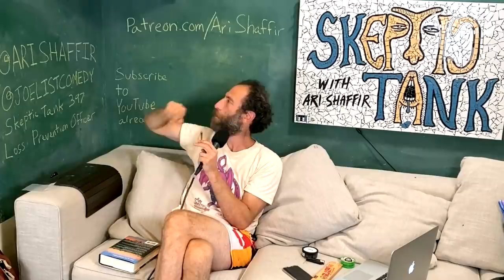Joe List: Loss Prevention Officer | Ari Shaffir's Skeptic Tank Episode 397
Comedian Joe List joins Ari Shaffir to talk about his old job as a loss prevention officer at Sears. He attributes his initial success spotting suspicious behavior to the practice he already had on comedy club audiences. Ari also makes sure to get tips and tricks for how to steal from a department store, and the best scams that happened in the mall.

Joe List has a free Comedy Central stand up special out now "I Hate Myself" - Watch it here now

Listen to @TuesdayswithStories

Ted Munz (mural) @tedmunzmosaicart
John Sayer (drawing) @johnsayercomedy
Chris Cheney (graphics) @notthatcheney
Tanner Williams (intro video) @lilkinky69
Becky Rodriguez (production) @humanplac3s